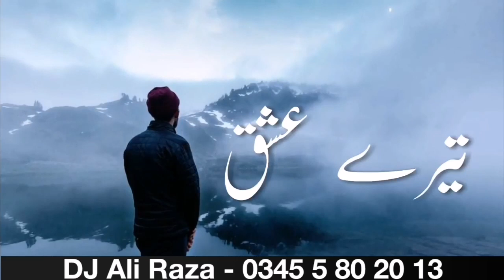Akash Tere Ishq Mein Neelam Ho - Editing By DJ Ali Raza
I Love My Pakistan

Editing By -- DJ Ali Raza

Call Number -- 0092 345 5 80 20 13

Upload Video -- 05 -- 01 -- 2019